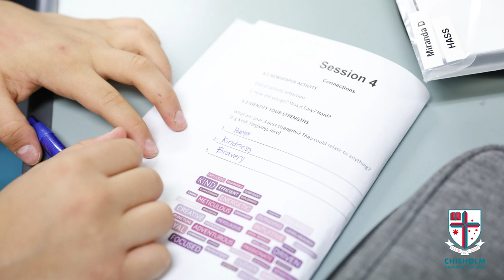Pastoral Care at Chisholm Catholic College